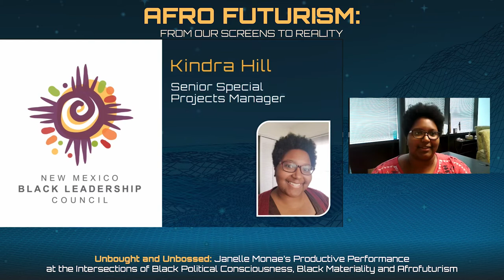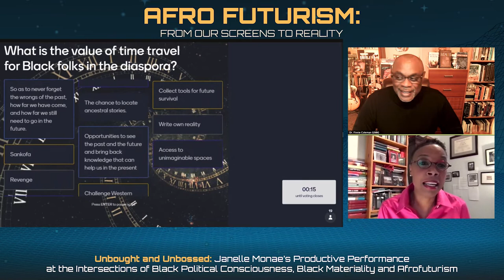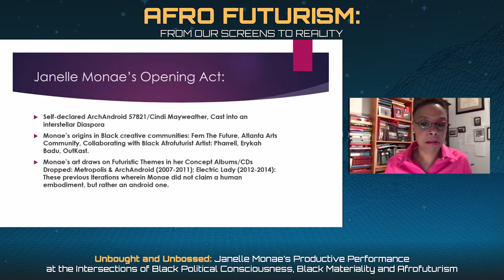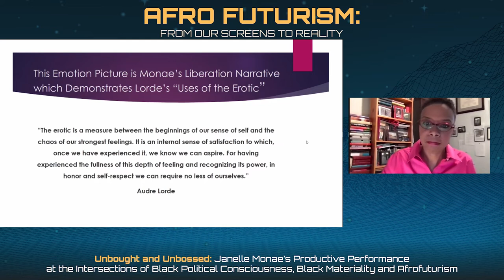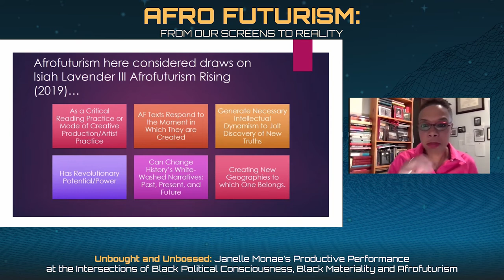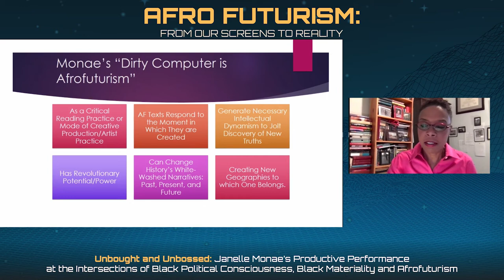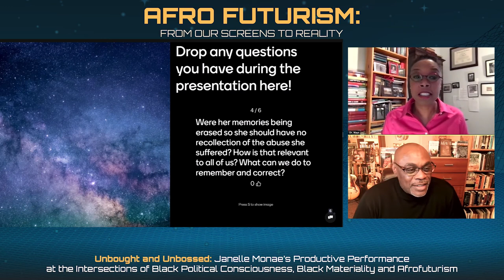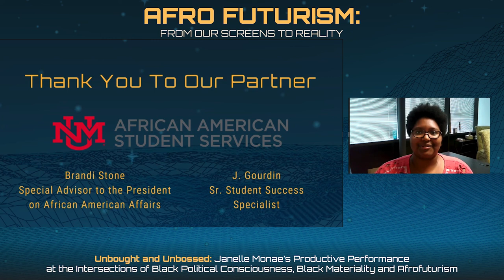Unbought and Unbossed: Janelle Monae and Afrofuturism | Afrofuturism Lecture Session 3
Enjoy a replay of our Afrofuturism Lecture featuring Dr. Andrea Mays, Ph.D. This is the final part of our lecture series centering on what Black-women as superheroes look like through the lens of Afrofuturism.

This talk examines Janelle Monáe’s ‘Emotion Picture’ Dirty Computer (2018) with an eye towards situating her cultural and political significance as an artist, activist, and performer enacting Aspirational Futures in the Black Diaspora.